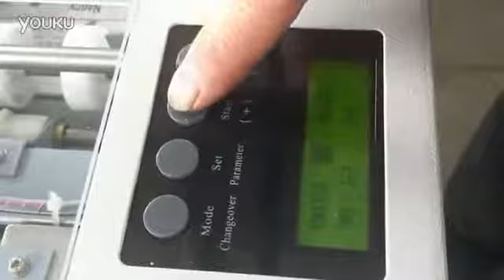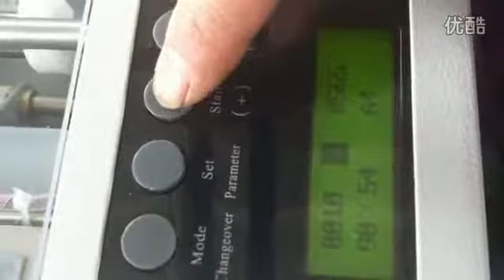How to adjust the wrong size